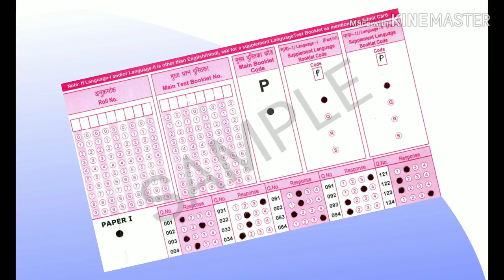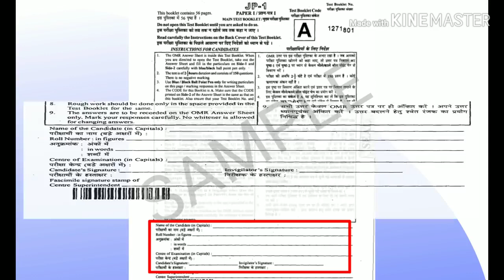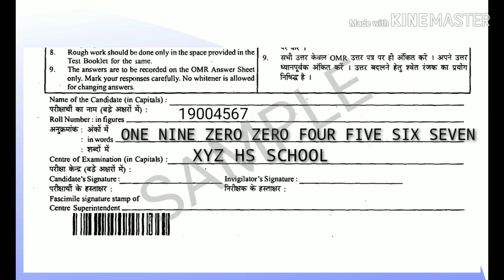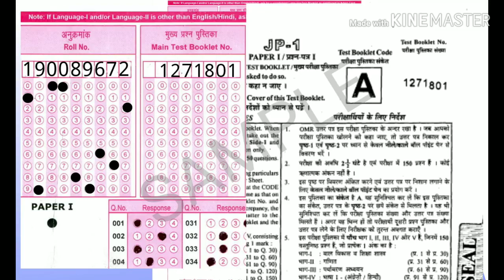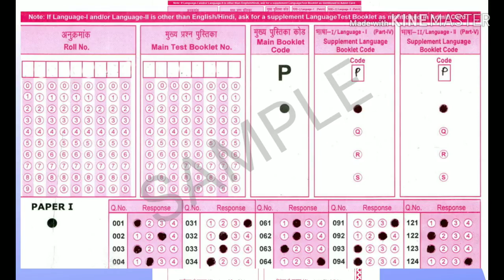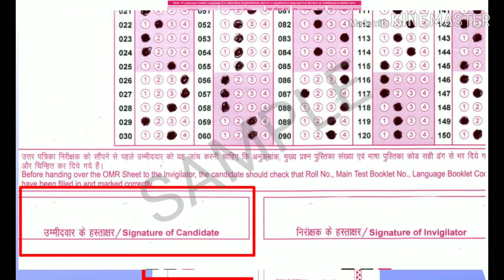How To Fill OMR Sheet || OMR Sheet কেনেকৈ Fill Up কৰিব? TET, GUNOTSAV, RAILWAY, DSSSB, SSC, ASLSC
How To Fill OMR Sheet of Gunotsav, TET, CTET, RAILWAY, SSC, DSSSB & all other Competitive exam In Assamese || CTET/ ASSAM TET OMR Sheet কেনেকৈ Fill Up কৰিব ।

Assam State Level Selection Commission

Hello Friends, আপোনালোক সকলোকে আপোনালোকৰ প্ৰিয় YouTube চেনেল "জানোঁ আহক ( Jano Ahok by SR)" লৈ স্বাগতম জনাইছোঁ৷ এই ভিডিঅটোৰ ৰ জৰিয়তে মই আপোনালোকক OMR Sheet কেনেকৈ Fill Up কৰিব জনাইছোঁ